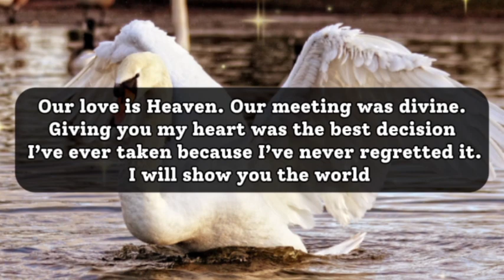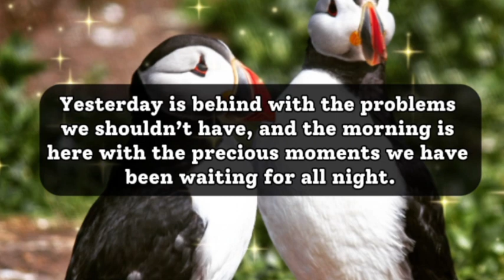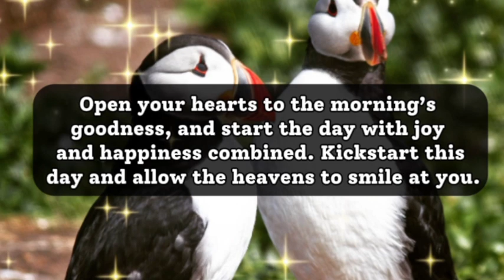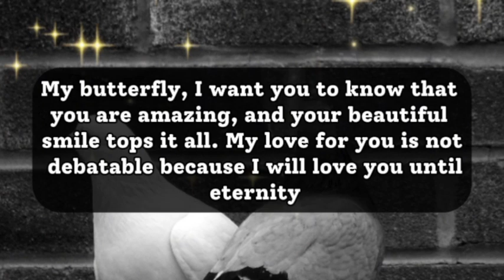Dm to Df 😇 || GIVE ME A SIGN, LET ME KNOW YOU ARE INTERESTED IN ME..🌄😁❣️😚😘🥰🫂💕❤️😘💞😍🎁🪅💍👑💐🌹🧬❤️‍🩹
1

my love
dm current energy
divine masculine
dm df
dm message to df today
dm tarot
dm reading
twin flame
twin flames
Karmic
happy twins 11:11
love
Love
love quotes
love poem
love poems
love lines
love feel
true love
poem
poems
love songs
love music
feelings of love
love feelings
Dm to df
dm df
dm
 df dm
aquarius
df
taurus
unique tarot
all i want
aquarius tarot
virgo
twin flame reading today
twin flame